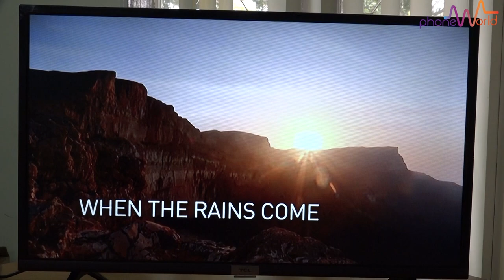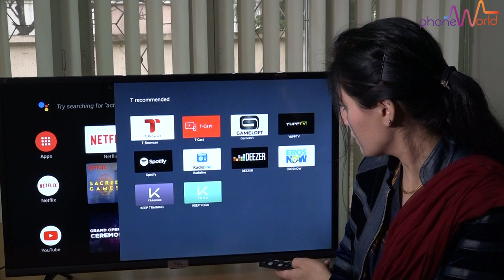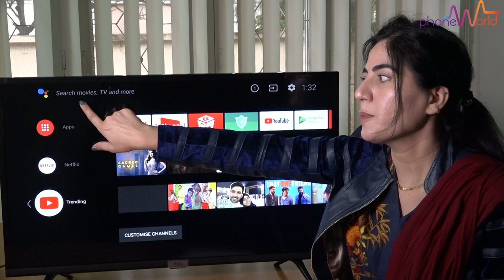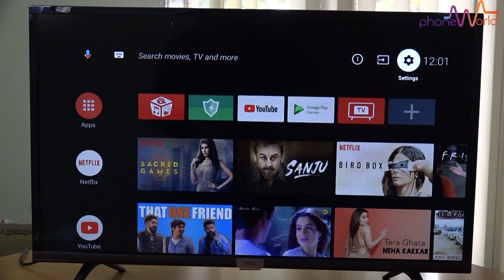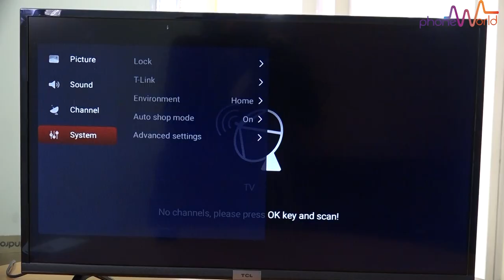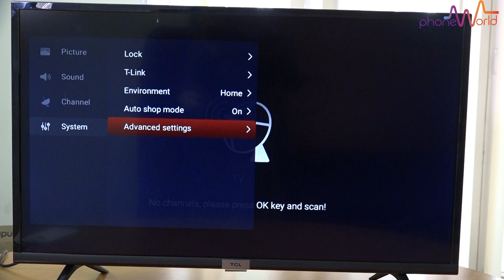TCL S6500 Smart Android TV Detailed Review | 32" S6500 | Zalmi Special Edition TV | Price PKR 31,990